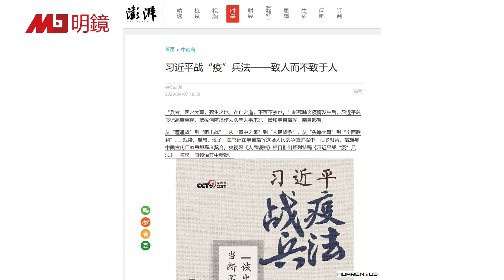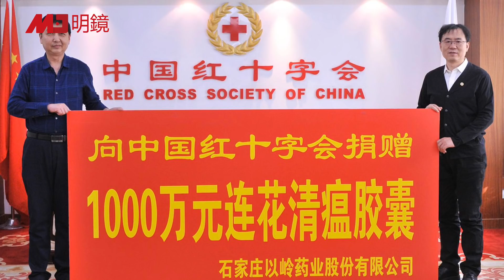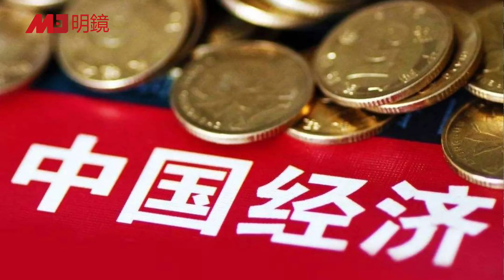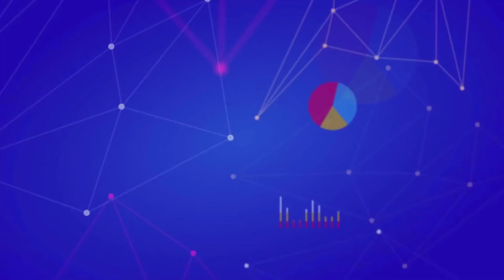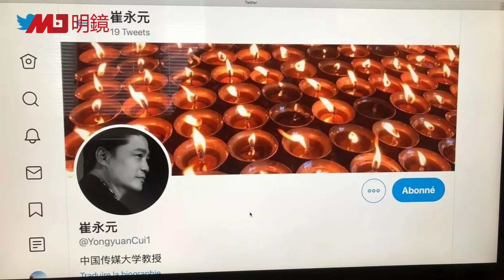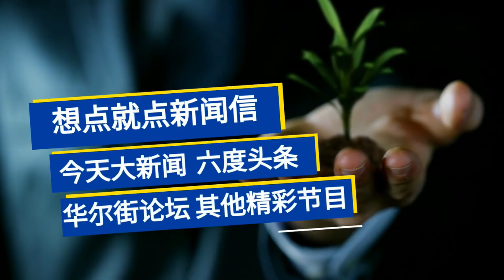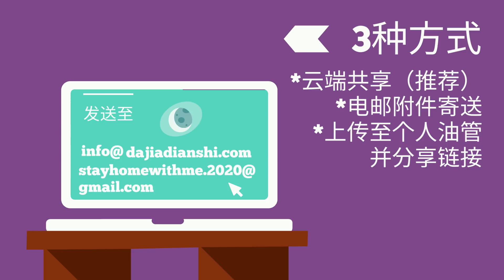习近平与孙子齐名：官方提“习兵法”；福建副省长张志南落马；习近平加持中药，富豪冒出；崔永元帖子说啥了？王全璋出来后首次曝.光丨中国新闻（20200413-1）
明镜新闻台节目：

新冠病毒疫情（美国东部时间每天早上5点、下午6点，北京时间每天早上6点、下午5点）